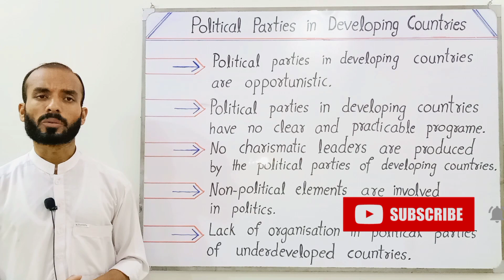Political parties in developing countries | Defects in political parties of underdeveloped world.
Political parties in developing countries | Defects  in political parties of underdeveloped  world | Ayaz Political.

In this video, we have briefly discussed some major defects and weaknesses in the political parties of developing countries. Watch video and learn